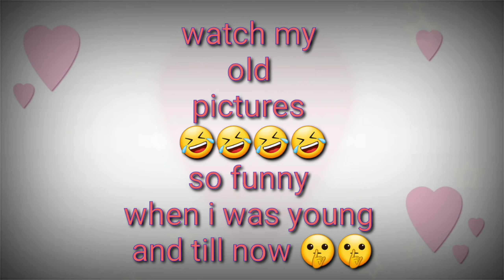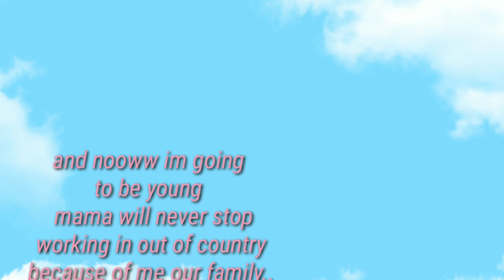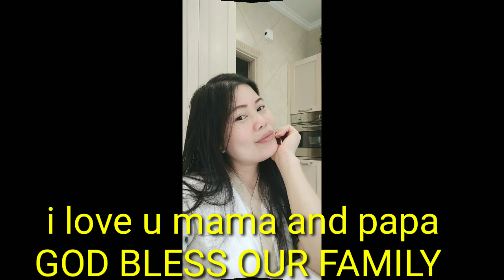how to create a great memories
from my childhood up to now,I'm young lady now was confirmed
I'm was thankful for my parents totally amazing
I love my parents from the bottom of my heart🥰😘😘😘